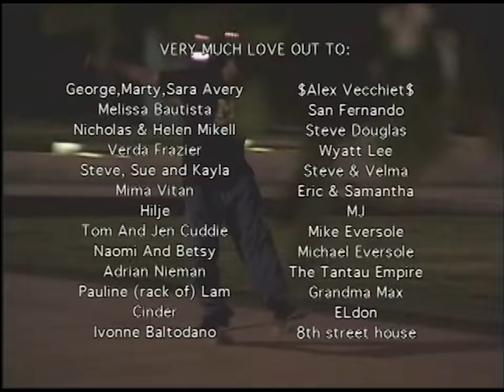NC Clothing "Tilt Mode!" (2000)